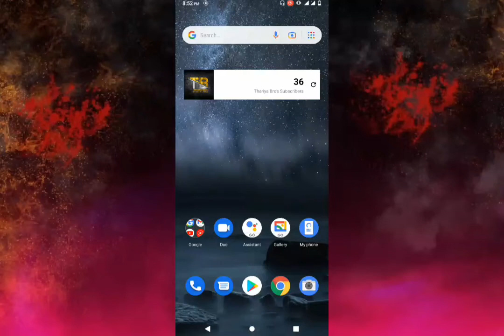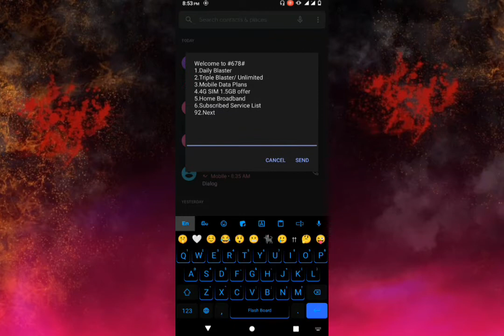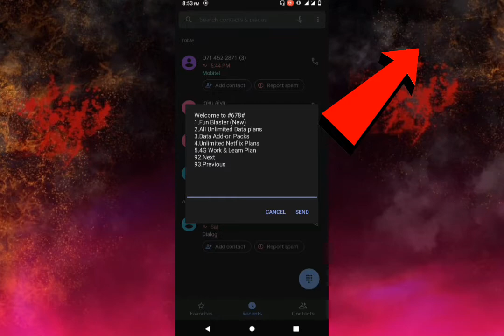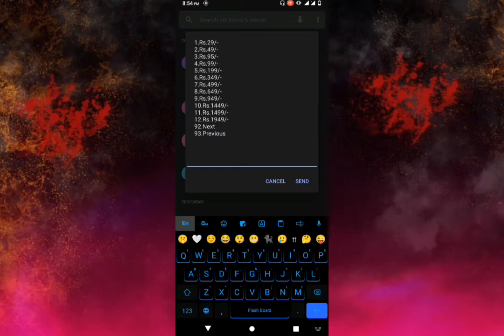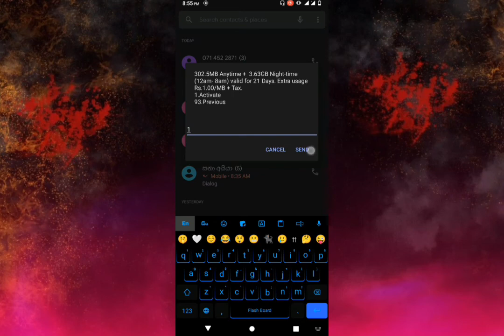Dialog Rs. 95 GB 4 || "Sinhala" || Thariya Bro || 2022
🔅මේ වගේ වීඩියෝ නරඹන්න අපේ චැනලය සබ්ස්කරයිබ් කරලා තියාගන්න .🔅ඔයාගේ යාලුවාටත් මේ වැදගත් වීඩියෝ එක share කරලා මේ ගැන දැනුවත් කරන්න අමතක කරන්න එපා🔅දිගටම අපිත් සමග රැදී සිටින්න.